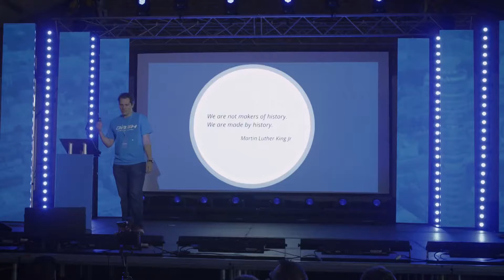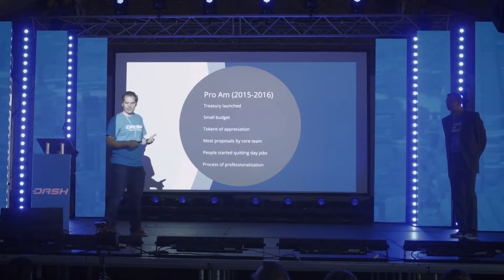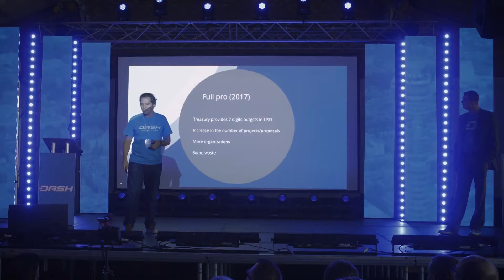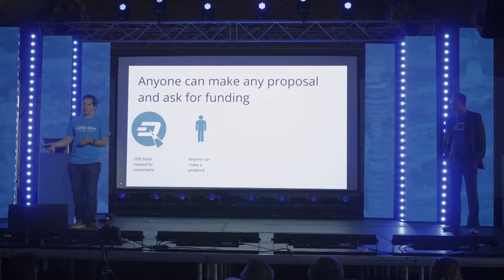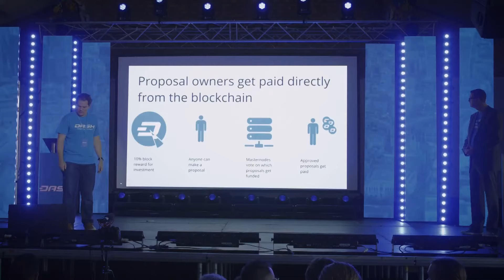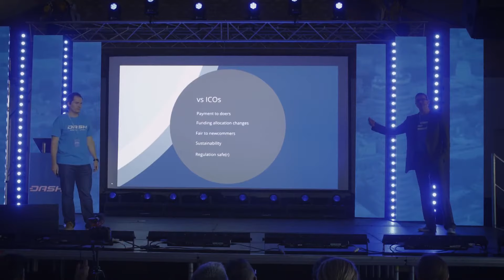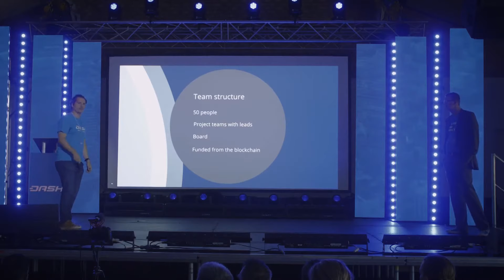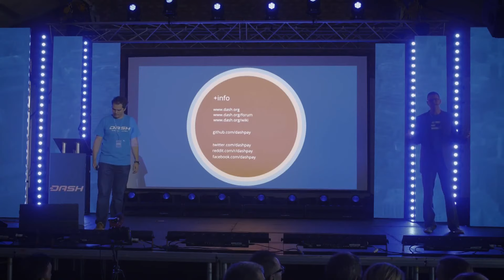Fernando Gutierrez Governance with Dash The Dash Conference